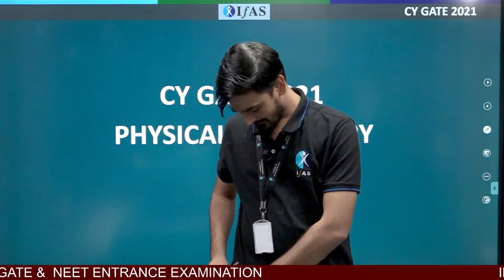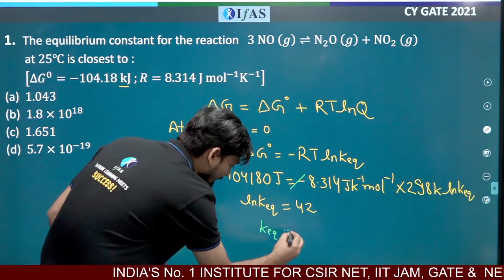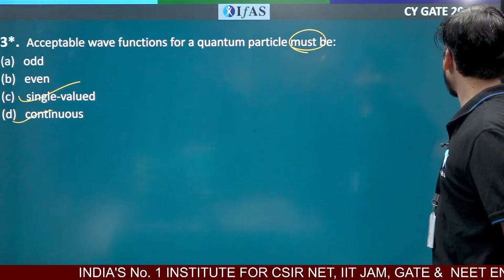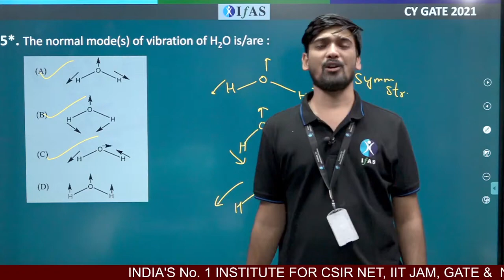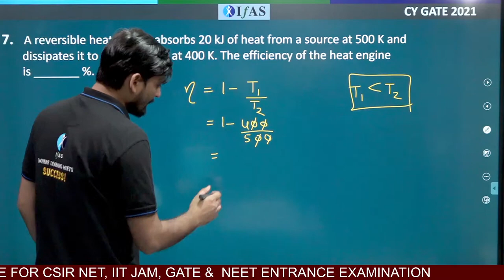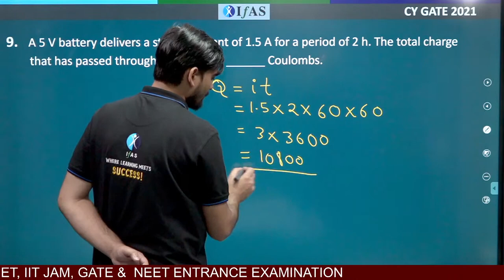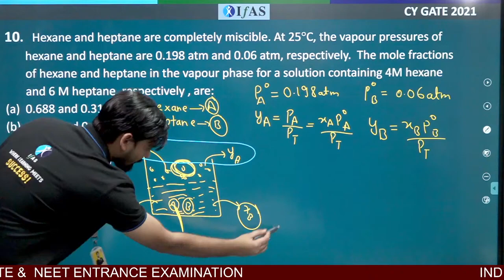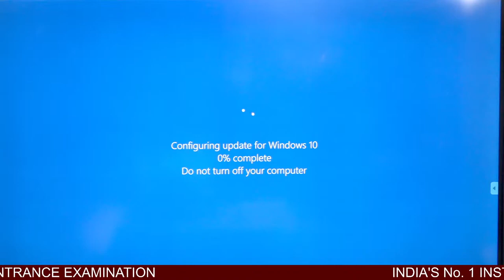GATE Chemistry 2021 Paper Discussion | Physical Chemistry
IFAS: India's No. 1 Institute for IIT JAM, CSIR NET, GATE, BARC OCES & SET Exam

📞 Call IFAS for detail Information: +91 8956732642/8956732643/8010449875